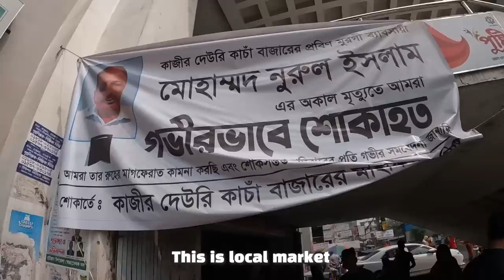🇧🇩 Are Bangladeshi people friendly to Korean?!